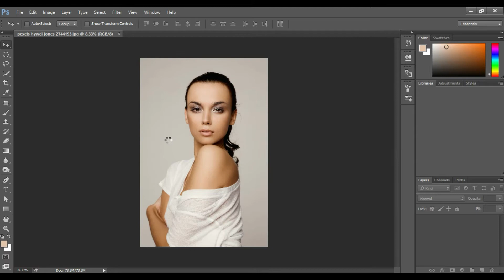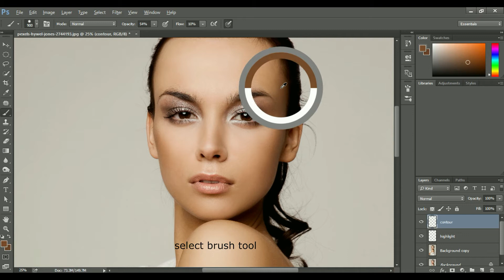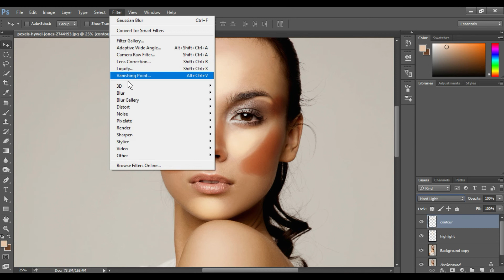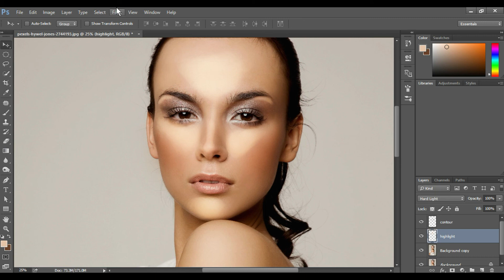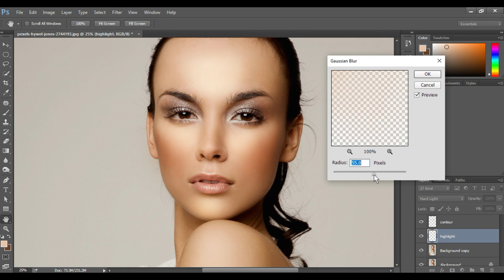EASY CONTOUR HACK | How to Add Contour Makeup to Portraits in Photoshop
Hello everyone, . You can learn Photoshop  illustrator here..